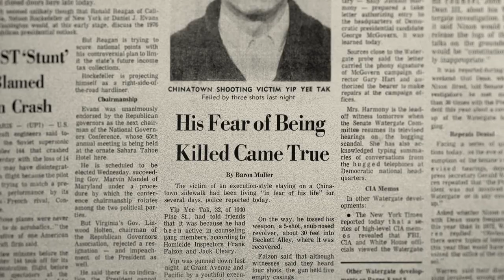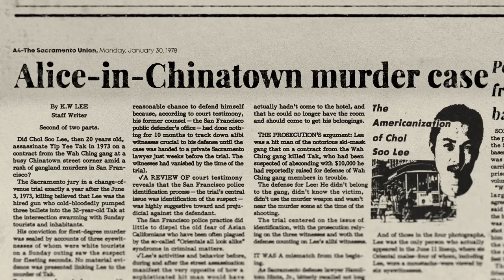free chol soo lee | official trailer